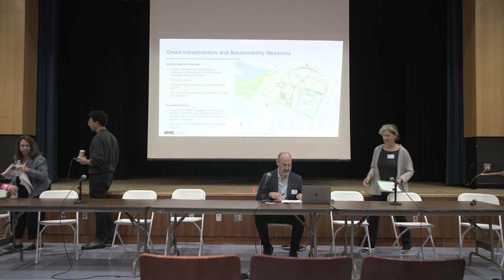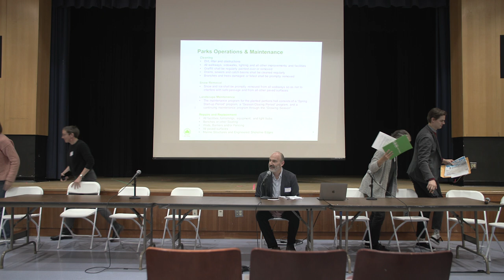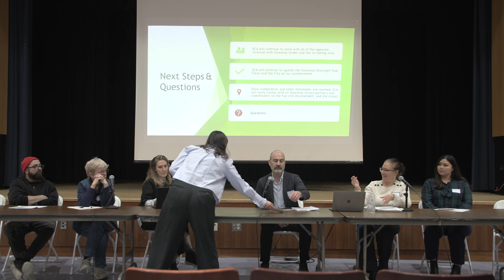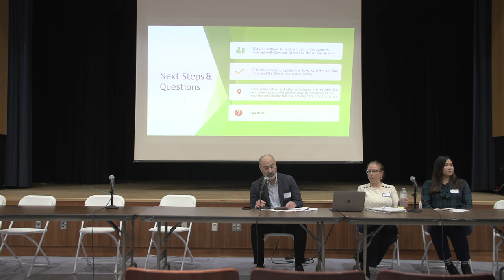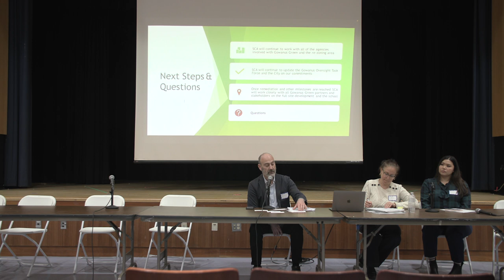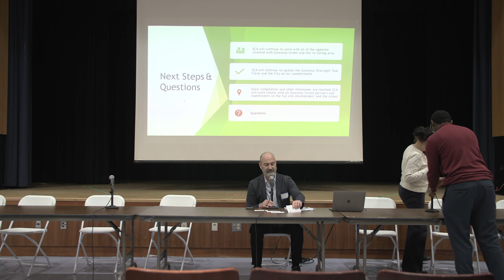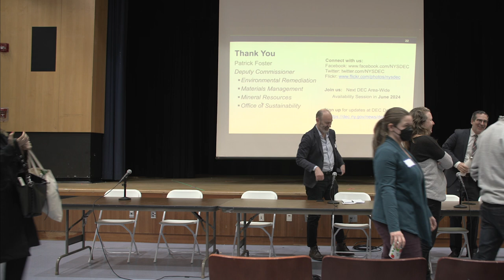Gowanus Oversight Task Force | Quarterly Public Meeting #5 | March 28, 2024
On March 28th, 2024, the Gowanus Oversight Task Force hosted its fifth Public Meeting with NYC Agencies. The NYC Department of Housing Preservation and Development (HPD), NYC Department of Parks and Recreation (Parks), NYC School Construction Authority (SCA), NYC Department of Education (DOE), and NYS Department of Environmental Conservation (DEC) presented updates on the City's commitments for a timely topic of community interest: Gowanus Green. Robust discussion with the public followed each presentation.